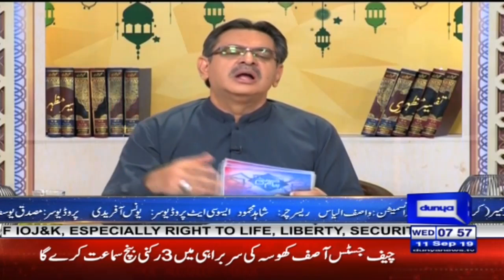Peyam e Subh With Aneeq Ahmed | 11 September 2019 | Dunya News